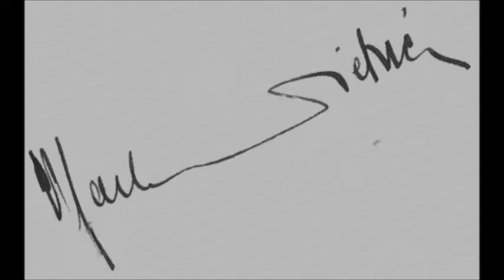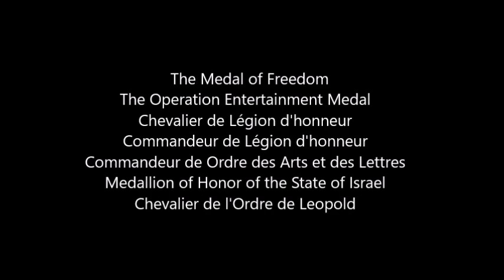Marlene Dietrich -Sag Mir Wo Die Blumen Sind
German Lyrics by Max Colpet